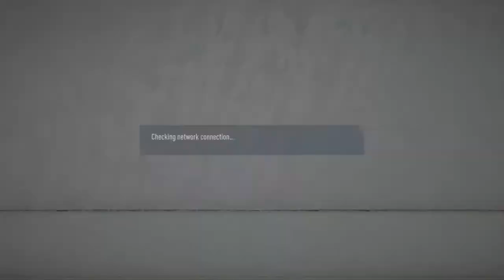Atlanta esports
Pro clubs team competing for the division 1 title ❤️🖤